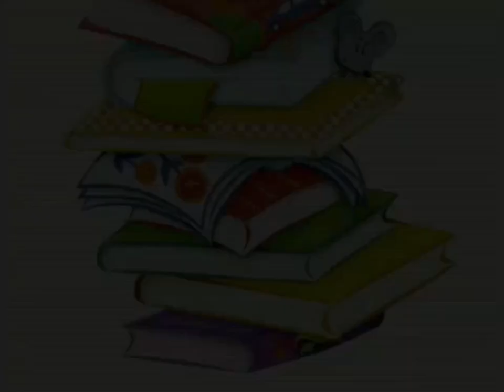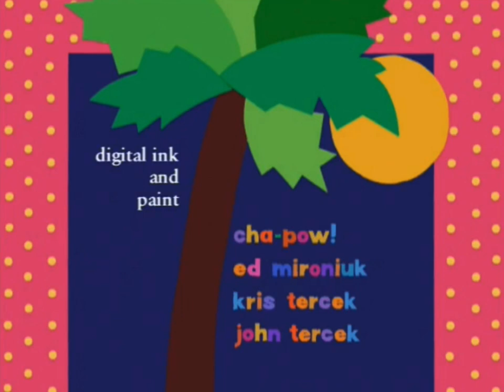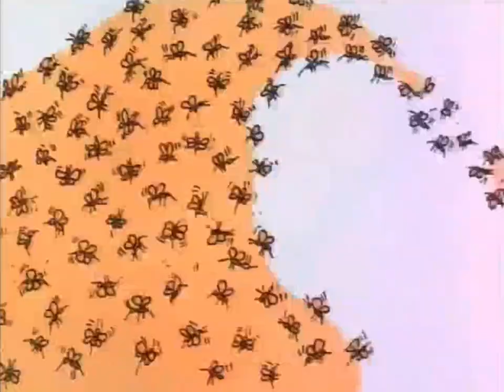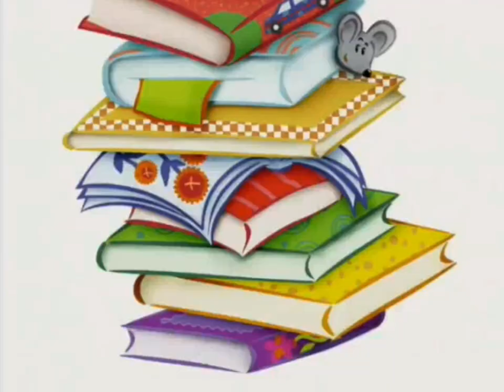Chicka Chicka Boom Boom and Lots More Learning Fun (Scholastic VHS, 2001)